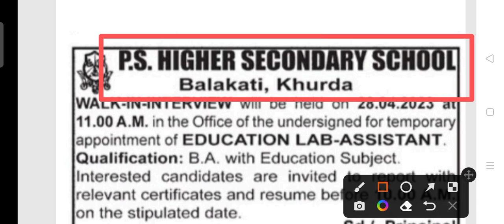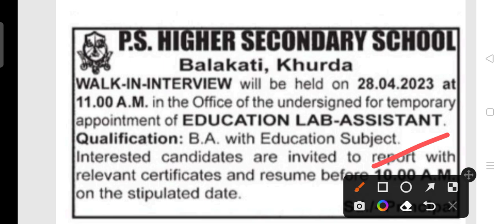PHSSS staff recruitment 2023 !! Odisha latest job notification 2023 !!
PHSSS staff recruitment 2023.